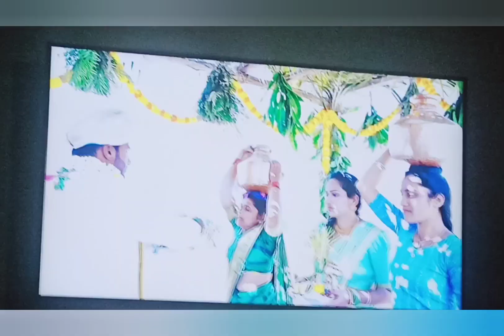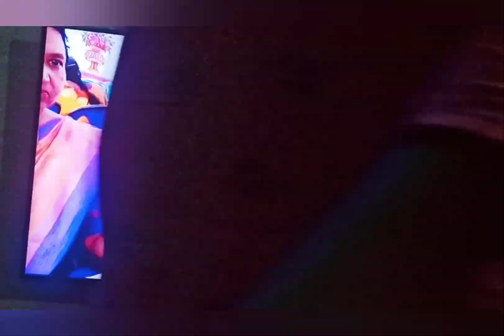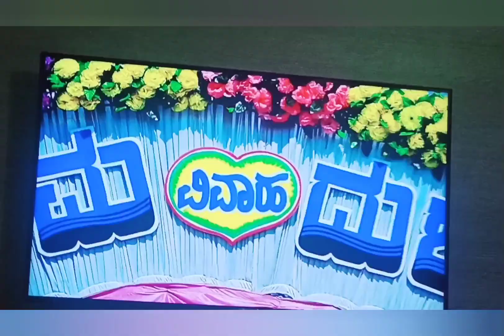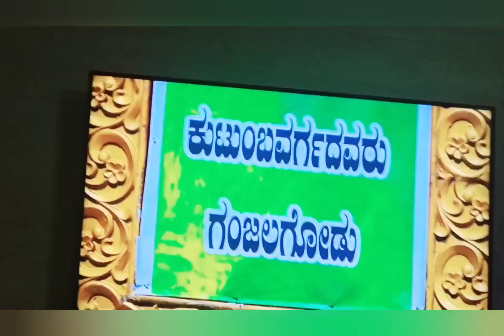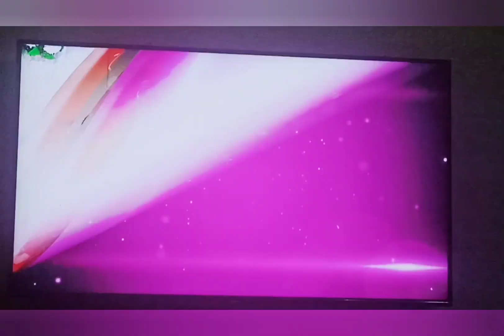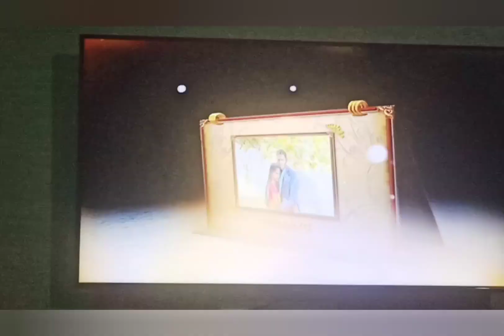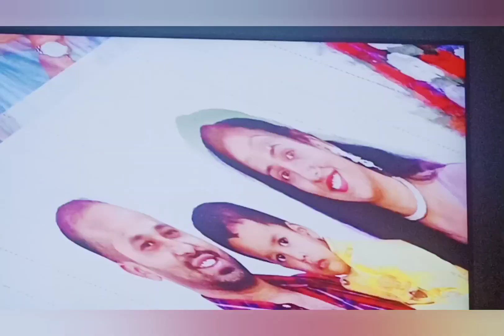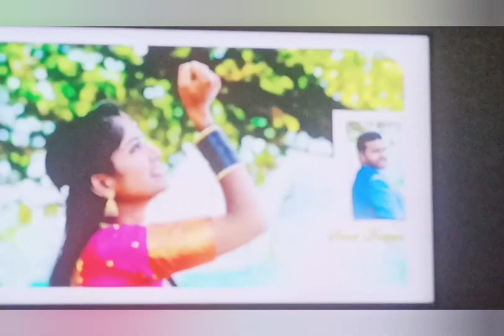ಹೇಗಿತ್ತು ನೋಡಿ ನನ್ನ ತಮ್ಮನ ಮದುವೆ ಫೋಟೋಸ್ ಹಾಗೂ ವಿಡಿಯೋ| My Brother Marriage Video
Hi

My brother marriage photos and Videos

ನೋಡಿ ನನ್ನ ತಮ್ಮನ ಮದುವೆಯ ಫೋಟೋಸ್ ಹಾಗೂ ವೀಡಿಯೋ

Credit Youcut

Suprithadawan